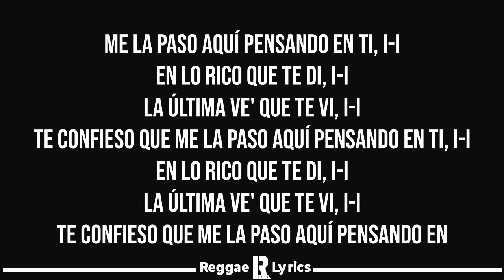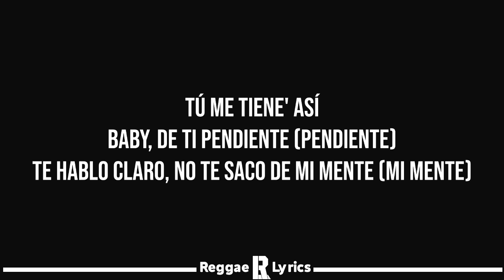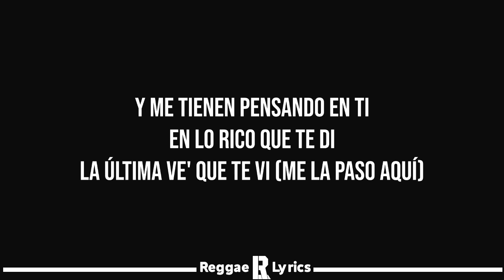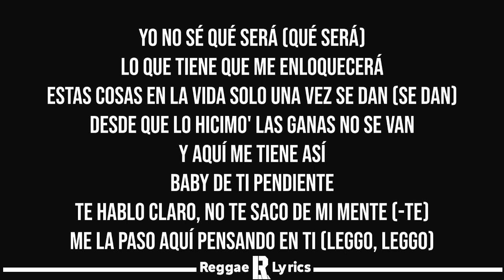Jowell Y Randy - Anaranjado ft. J Balvin (Letra)